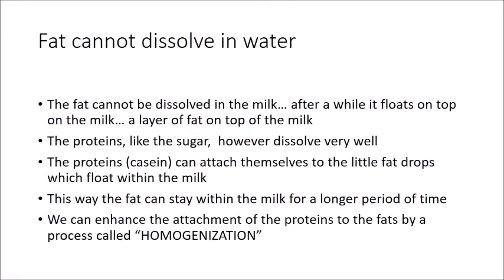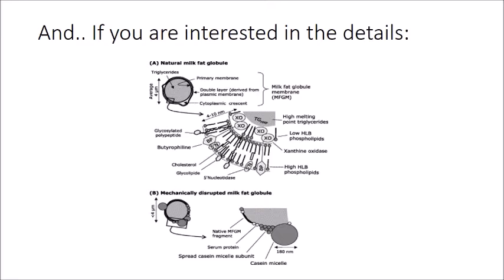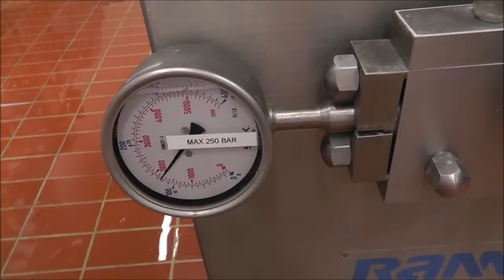homogenization of milk, changing the size of lipoprotein particles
how to make milk more durable, a lecture